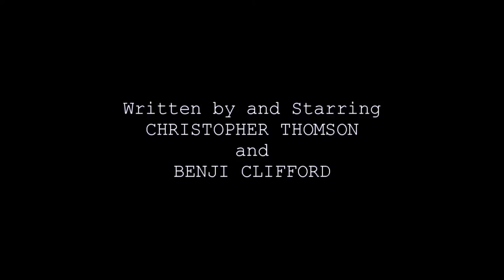Words of Woodman: Chapter 1 - A New Page (Pilot)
Created by Benji Clifford

After divorcing from his wife, Norman P Woodman - a failed television writer - moves into a university flat and attempts to get his life back on track.

Starring:
Christopher Thomson
and
Benji Clifford

Written by: Benji Clifford & Christopher Thomson
Directed by: Waqar Shah

MMXI